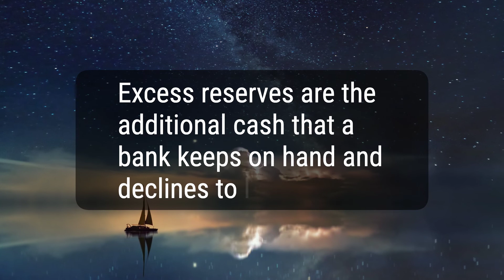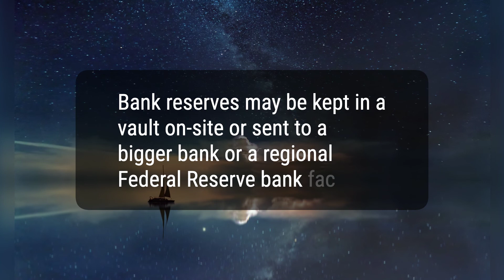What Are Bank Reserves?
Today, we will talk about bank reserves, which are the minimum amounts of cash that banks are required to keep on hand. Bank reserves are a tool used in monetary policy and can also be used to implement banking regulations. Historically, the U.S. Federal Reserve has dictated the amount of cash each bank must maintain.
f108